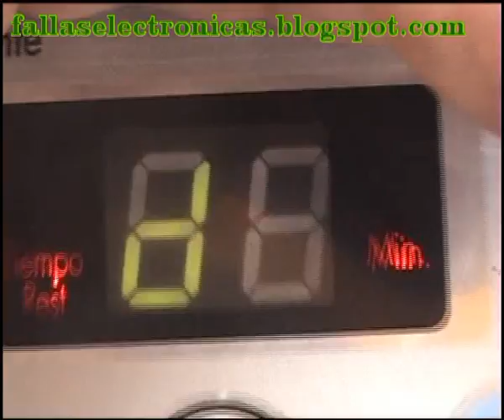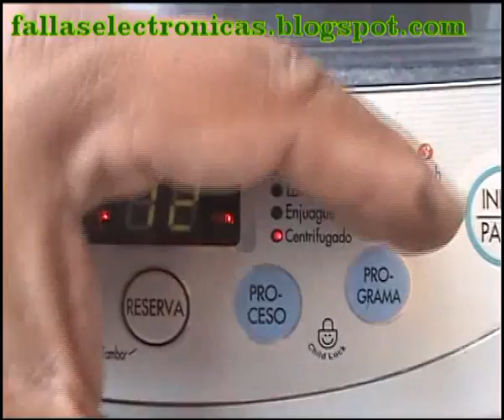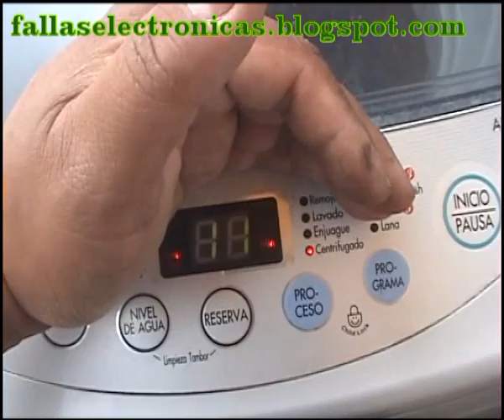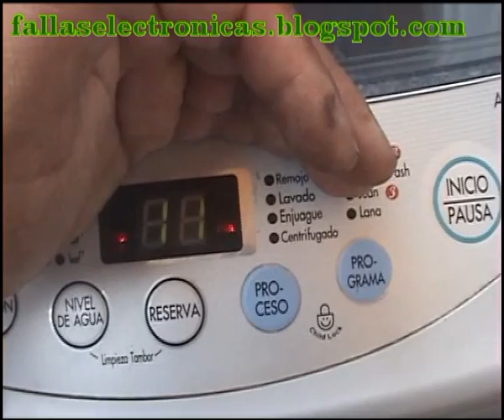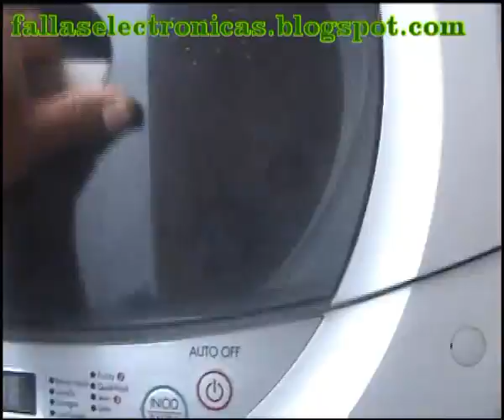Lavadora LG NO CENTRIFUGA 😯 ➡️ Solución FÁCIL 👍 #2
👉 Una de las causas por la que una LAVADORA NO CENTRIFUGA ➡️ es la bomba de agua ⬅️ Por ello, lo primero que debemos comprobar es si la lavadora está evacuando el agua.
Lavadora LG no centrifuga solución fácil
▶ CÓMO ARREGLAR UNA LAVADORA QUE NO DESAGUA, este es en la segunda parte donde se explica porque una lavadora lg no centrifuga, es posible porque no bota el agua, pero se debe checar toda la etapa de centrifugado.

▶ MI LAVADORA NO CENTRIFUGA, la lavadora lg turbo drum lava, pero el gran problema se da en centrifugado ya que esté no cumple con el centrifugado y por lo general el problema es bomba de agua, obstrucción de manguera.

▶ POR QUÉ TU LAVADORA NO CENTRIFUGA, esta misma falla puede ser en las lavadoras lg direct drive no centrifuga, por es que tenemos que estas seguro que no es la bomba de agua y revisar el drain motor.

▶ ¿QUÉ DEBO HACER CUANDO LA LAVADORA NO CENTRIFUGA? Qué función cumple el drain motor o clutch como también es llamado actuador, estos justamente trabajan con el centrifugado.

Estas son las preguntas frecuentes que se hacen los clientes:
lavadora no centrifuga lg

▶ LAVADORA NO CENTRIFUGA - SOLUCIONES, lavadora no centrifuga y hace ruido, esto puede pasar porque tiene desgaste en la parte mecánica, es necesario mirar el mecanismo para ver si hay grasa por abajo.

▶ 5 MOTIVOS POR LOS QUE TU LAVADORA NO CENTRIFUGA mi lavadora bota el agua pero no centrifuga, revisar si le llega energía al motor, verificar cual es el código de error que aparece en la pantalla para poder determinar la falla.

▶ QUÉ HACER SI MI LAVADORA NO CENTRIFUGA, mi lavadora electrolux no centrifuga, esta falla puede pasar en todas las marcas de las lavadoras, cuando no centrifuga voltear la lavadora y verificar si está bien el mecanismo.

▶ ¿QUÉ PASA CUANDO LA LAVADORA NO CENTRIFUGA?, mi lavadora general electric no exprime, exprimir o centrifugar es lo miso, como les mencioné anteriormente revisar si le llega energía al motor y si todo está suave.

▶ ¿CÓMO FUNCIONA LA CENTRIFUGA DE UNA LAVADORA? lavadora mabe no centrifuga, cuando esta máquina no centrifuga revisar si está bien el drain motor y si el freno se abre para que deje mover la tina.

▶ ¿QUÉ HACER CUANDO LA LAVADORA NO DESAGUA? lavadora centrifuga sin fuerza, si la lavadora no tiene fuerza al centrifugar, revisar si la faja o correa de transmisión está mal o suelta.

▶ ¿CÓMO SACAR EL AGUA ACUMULADA DE LA LAVADORA? la acumulación de agua dentro de la lavadora no permite seguir con el proceso de centrifugado, aveces cuando la lavadora tiene peso no tiene fuerza para centrifugar si pasa esto es porque la faja está suelta o el freno esta ajustado.